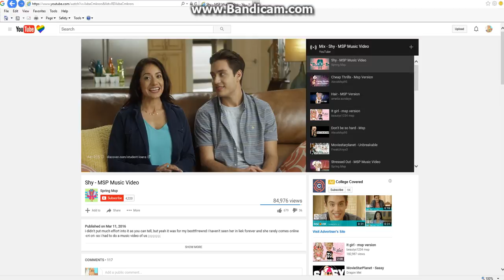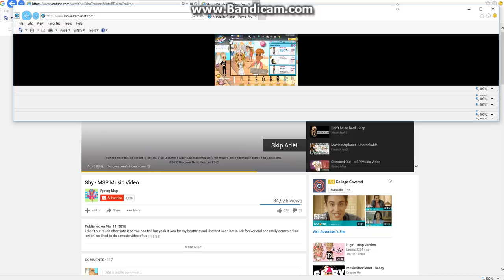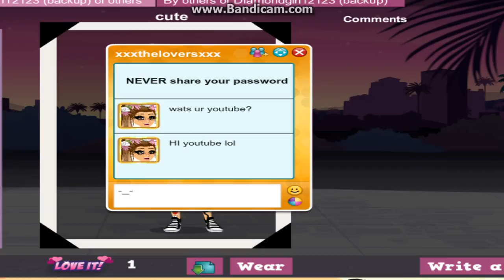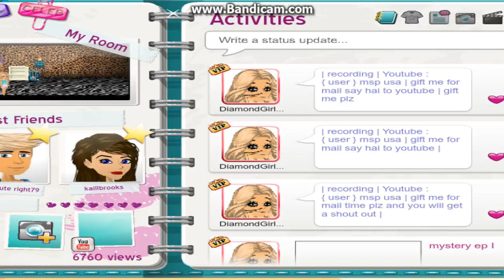i was bored -_-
please add me on the usa my user is diamondgirl12123 and friend my back up its diamondgirl12123 (backup)